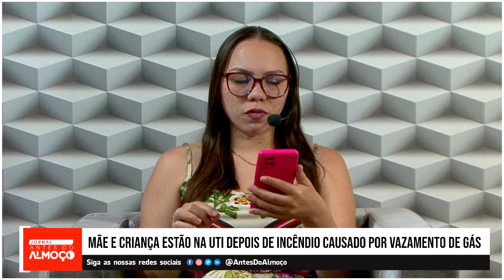MÃE E CRIANÇA ESTÃO NA UTI DEPOIS DE INCÊNDIO CAUSADO POR VAZAMENTO DE GÁS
-  Jornal Antes do Almoço(20/06)

As vítimas tiveram mais 70% dos corpos queimados e estão precisando de ajuda financeira para comprar medicamentos.

Jornal Antes do Almoço, de segunda à sexta-feira, às 11h30 da manhã, em todas as nossas plataforas digitais.

▶Quer assistir essa edição na íntegra? Confira no nosso canal.